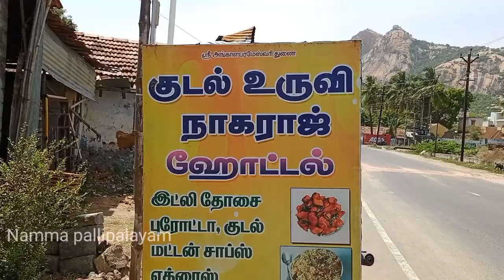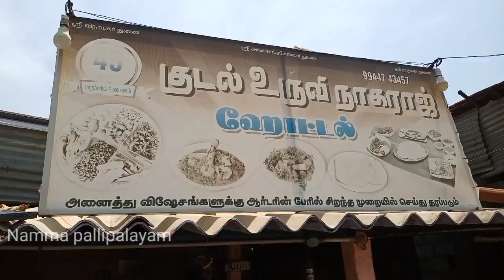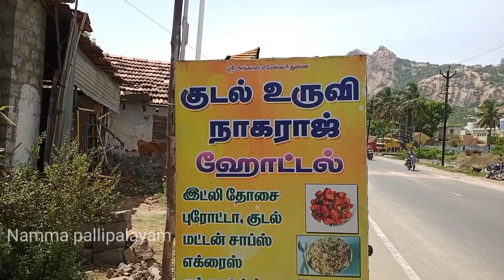திருச்செங்கோடு- குடல் உருவி நாகராஜன் ஹோட்டலை பற்றிக் கேள்விப்பட்டிருக்கிறீர்களா?|Namma pallipalayam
shop more details .

குடல் உருவி நாகராஜன் உணவகம். திருச்செங்கோடு.. நாமக்கல் மாவட்டம்.
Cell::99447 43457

Dear Namma Pallipalayam fans😍

cuba baby YouTube channel link..

job vacancy group pallipalayam link ..

சிறு வணிகர்கள் குழு  பள்ளிபாளையம் Link..

பள்ளிபாளையம் செய்திகளை உடனுக்குடன் தெரிந்து கொள்ள.